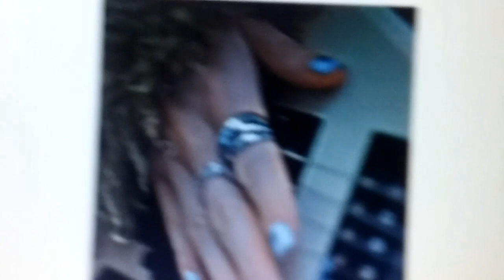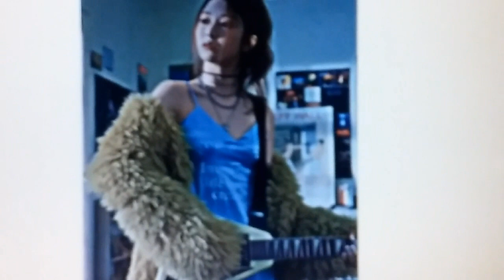I'mreadyforlove ready for love mep completed